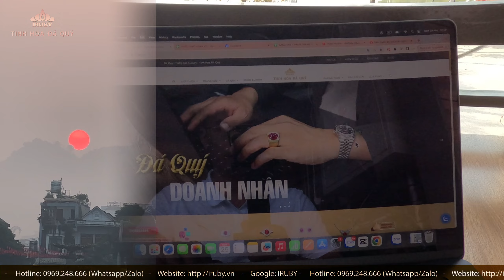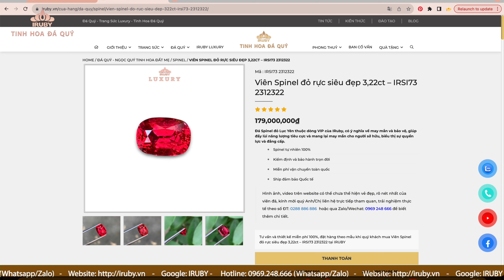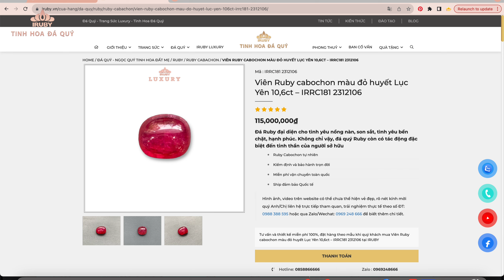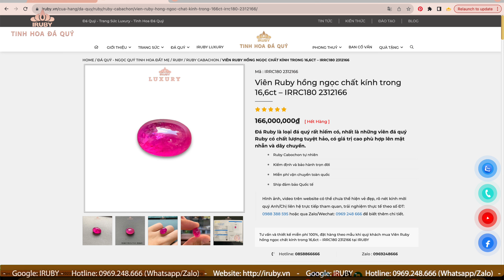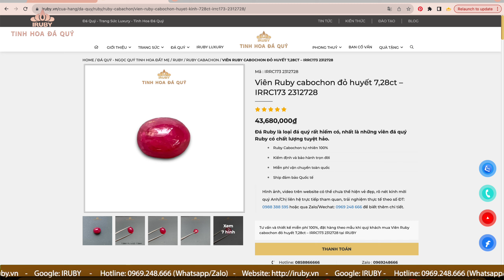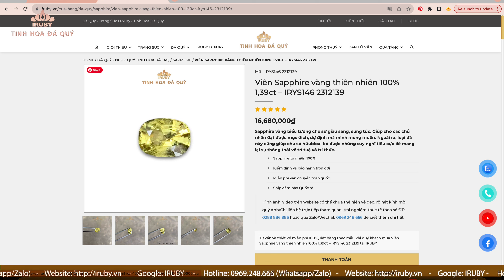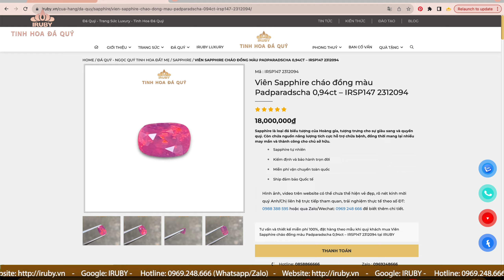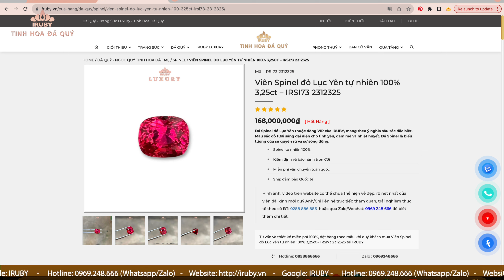Săn tuyển Đá Quý Vip tháng 12/23 - Ruby, spinel, sapphire phân khúc Luxury IRuby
Trên đây là những viên đá quý được chúng tôi tuyển chọn săn lùng rất công phu và kỹ lưỡng với chất lương cao, đạt đủ mọi yếu tố về viên đá quý đẹp. bao gồm những viên ruby huyết kính lục yên, spinel đỏ, sapphire...

- Thiết kế - Chế tác ĐỘC QUYỀN MẪU: IRUBY LUXURY
Kính mời quý Anh/Chị tới tham quan và trải nghiệm các sản phẩm đá quý, trang sức, vật phẩm phong thủy.
Showroom: 11 Lô 6 KĐT Đền Lừ 2 – Hoàng Mai – Hà Nội
Chuyên viên: 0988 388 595
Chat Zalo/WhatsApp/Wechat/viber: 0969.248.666